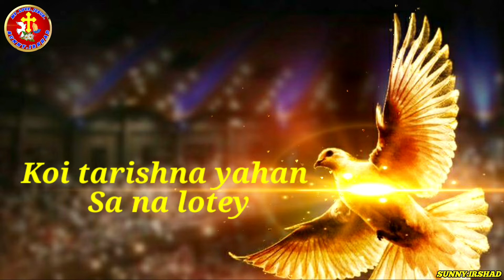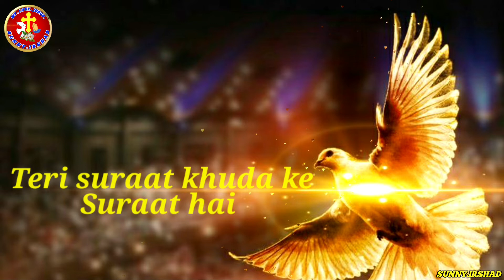Pak rooh hum yasu Ka pyasey hai Khali daman hai khali Kasey hain | New Masihi Geet | Jesus video